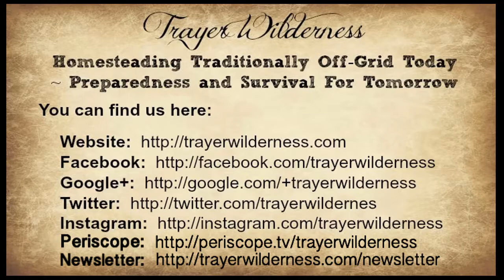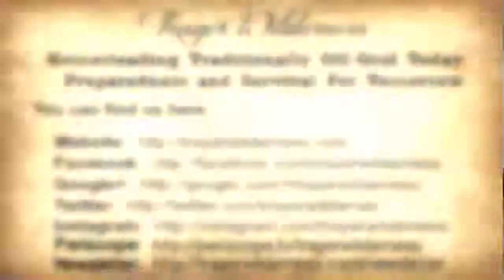Inspiration From The Trap Line - January 9th 2018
Ephesians 4:29